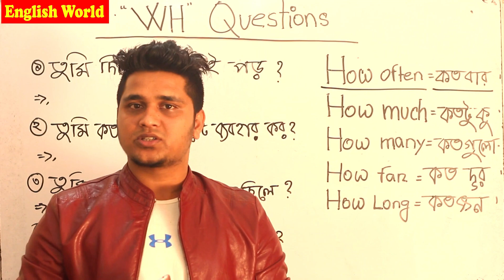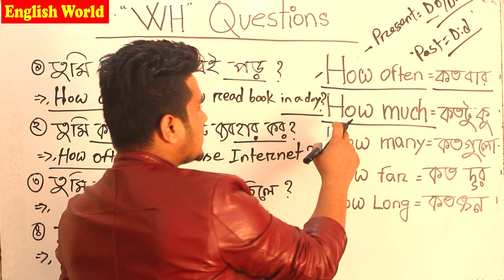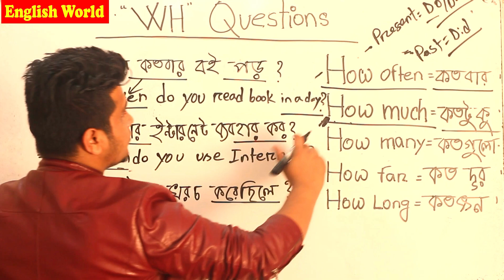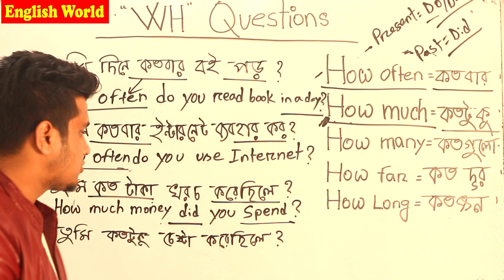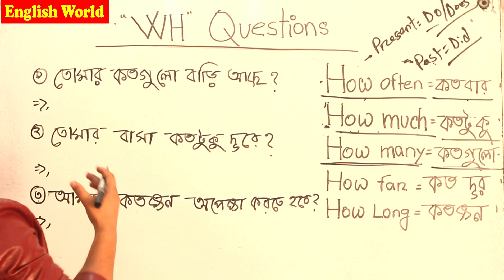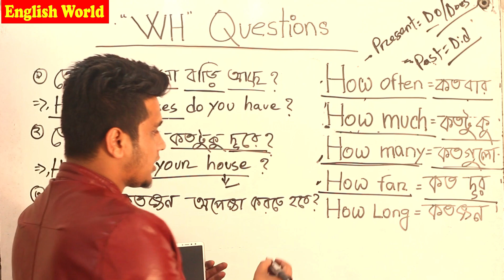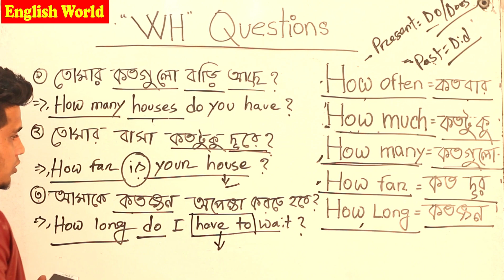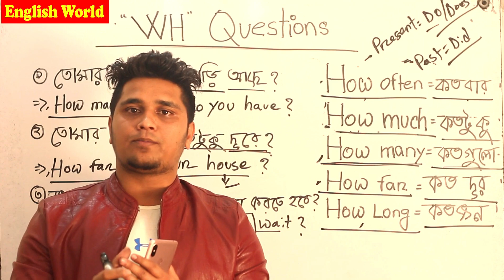How to make questions with how much, how often, how far & how many | WH word part-3 | English World.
Hey there, this video is going to help you to make more questions with the most common wh words in your speaking and writing . To learn all the words , watch the video from the beginning to the end.

Our Courses ;
IELTS,
SPOKEN,
Writing,
Grammar.
Language Club.
Mock tests,
Personal IELTS
Personal SPOKEN
Kid's Spoken.
Special private care for all students.

Office Address: Mogbazar, Wireless Gate, Behind Arong & Bishall cenre, House number 215/A, 3rd Floor.